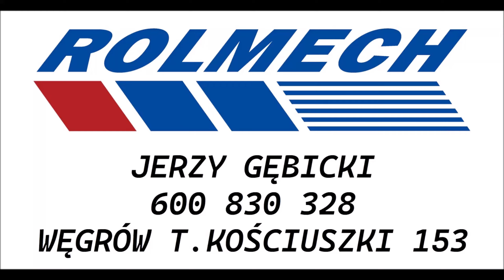Zgrabiarka 882 C Pöttingera | ROLMECH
Zapraszamy do oglądania OCENY I subowania naszego kanału , a do zakupu korzystajcie z podanych Numerów telefonów do handlowców .
Doradca Terenowy :
-Jerzy Gębicki
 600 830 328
- Jarosław Glinka
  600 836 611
Zastępca Dyrektora Zakładu
  Nr kontaktowe :
Arkadiusz Pląska
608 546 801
 Dział sprzedaży maszyn :
 Dział sprzedaży części
Tadeusza Kościuszki 153
 07-100 Węgrów